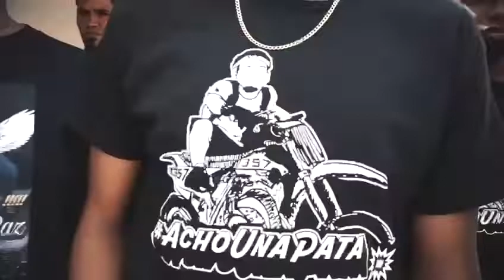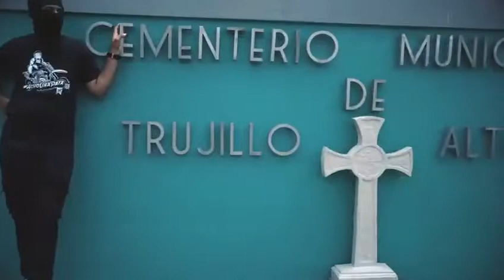El Primo Del Jincho - RIP (Oficial Music Video)